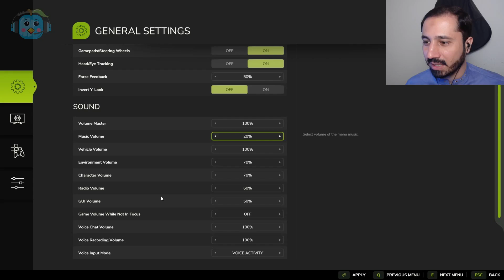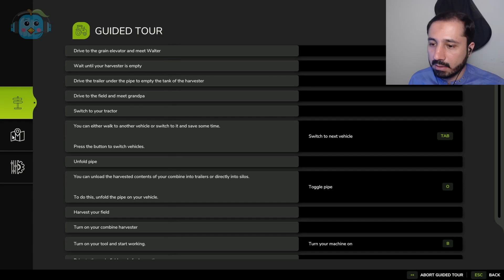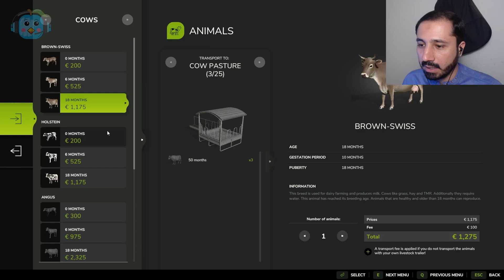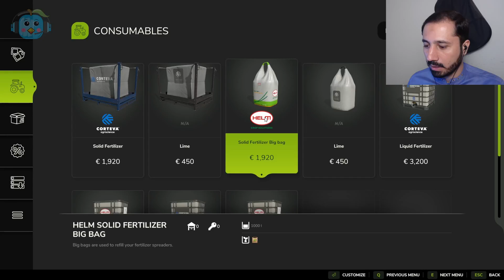I became a Good Farmer | Faming Simulator 25 Gameplay #1